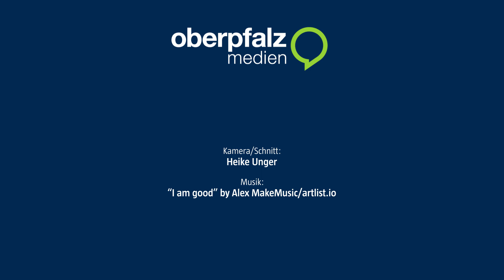Amberg feiert das "Anderssein" beim Christopher Street Day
Über 250 Menschen versammelten sich am Samstag in Amberg, um für ein gesellschaftliches Bewusstsein zu werben. So divers wie das Auftreten sind auch die Beweggründe für die Teilnahme am Christopher Street Day.